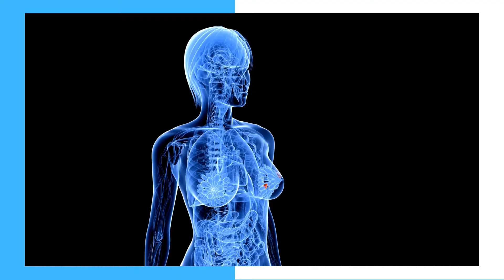What You Should Know About Bioidentical Hormones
Have you tried hormone replacement therapy (HRT) or birth control pills but you haven't felt good?

Have you gained weight, suffered from mood changes or breast tenderness?

This can be because of the hormones themselves!

You see, they're not the healthiest and not the most natural tool to use. The hormones are not identical to the ones in your body!

They can suppress your natural estrogen and progesterone production, but also lead to some severe complications like breast cancer.

So what may be a better option?

Bioidentical hormones!

Bioidentical hormones are manmade hormones derived from plant estrogens that are chemically IDENTICAL to those the human body produces.

Estrogen, progesterone, and testosterone are among those most commonly replicated and used in treatment. Bioidentical hormones come in various forms, including pills, creams and others.

Examples of bio-identical hormones include:
- Progesterone USP
- Estradiol USP
- Testosterone USP

Bioidentical hormones can be used to treat men and women when their hormone levels drop or become unbalanced.

If you do decide to undergo bioidentical hormonal therapy, you should use the lowest dose that proves effective for the shortest amount of time possible.

If used under a doctor's supervision, they're very safe and effective.

* Dr. Adrian Sznajder and Dr. Giulia Gandolfo are medical doctors (MDs). This video is for general information purposes only. It should not be used for medical diagnosis, treatment, diagnosis, and prescription or recommendation. It doesn't create a doctor-patient relationship between Adrian Sznajder and Giulia Gandolfo and you. You should not make any changes to your health regimen before first consulting a doctor and getting a medical examination, diagnosis, and recommendation.